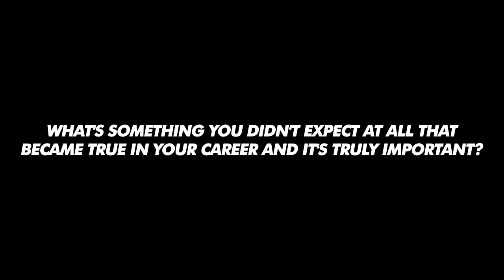WHAT WAS SOMETHING YOU DIDN'T EXPECTED IN YOUR CAREER? by Camille Raveau - Amazing Lessons #192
Camille Raveau is an illustrator, storyboard artist and a book author. She Kickstarted her own book called "Will & Isabelle - Le Petite Machine" for France and now has a deal to have her book published in English. She's originally from Versailles, France but also has worked in Los Angeles. Currently she's working on other volumes and on the art book about Marie-Antoinette and Versailles.